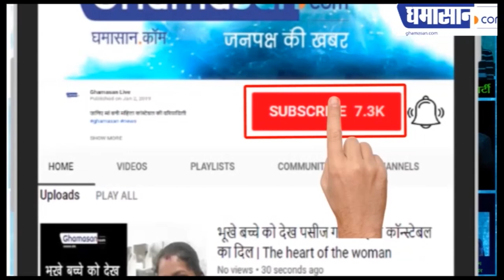India's Best Dancer में दिखेंगे Michael Jackson मूव्स। Baba Jackson Performance | Ghamasan Live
सोशल मीडिया पर फेमस हैं Baba Jackson,
कई सेलेब्रिटीज़ शेयर कर चुके हैं वीडियो